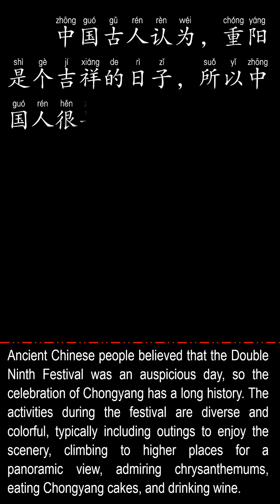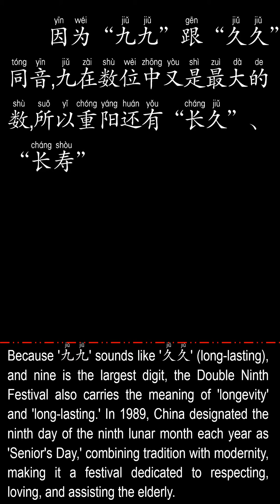AP Chinese-Festivals and Customs节日习俗-Double Ninth Festival重阳节